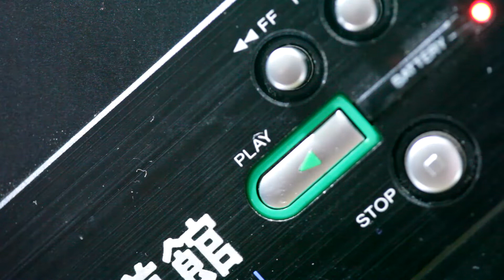SONY WALKMAN WM-DD100 DEMO BOODOKHAN IS THIS 1000$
소니 최상위 워크맨 DD100 일명 부도칸(무도관) 입니다.
1986년 출시가 39,800엔(단품), 79,800엔(세트)의 하이엔드 모델입니다.
정말 안정적인 재생능력을 보여줍니다.